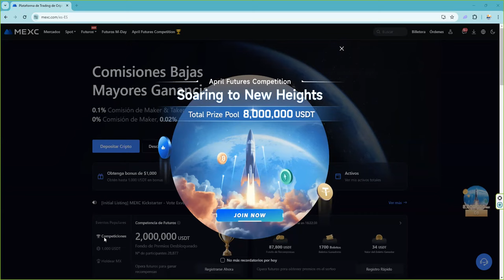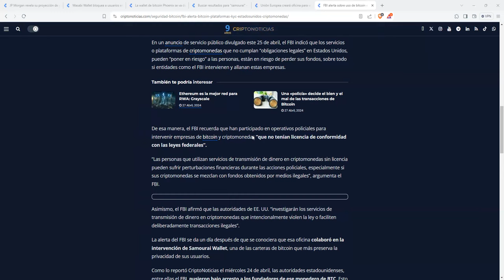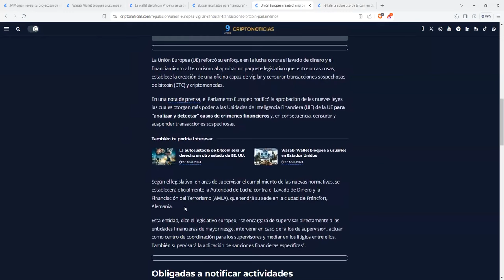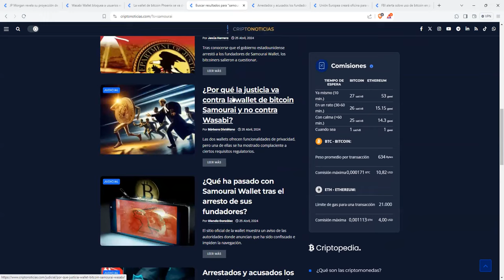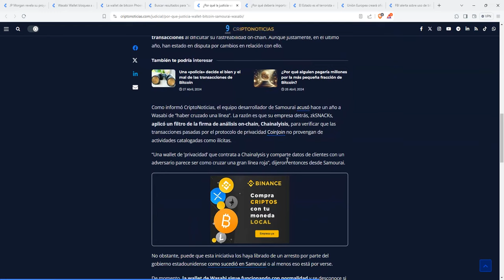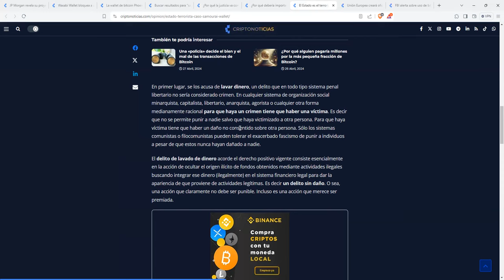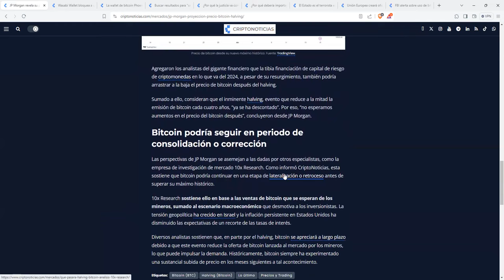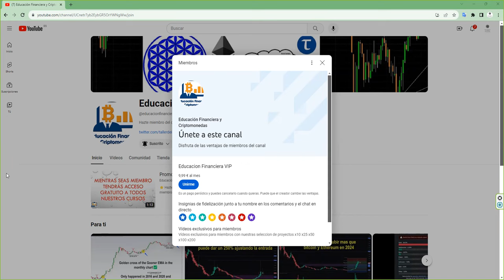💥 ¿Que sabe jpmorgan de bitcoin btc que nosotros no sabemos? NOS ESTAMOS EMPEZANDO A MOSQUEAR...💥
💥 BITCOIN! 🥇💥7% de bono en cada deposito 💥 👉 Primexbt Regístrate Gratis 👉 Sin KYC